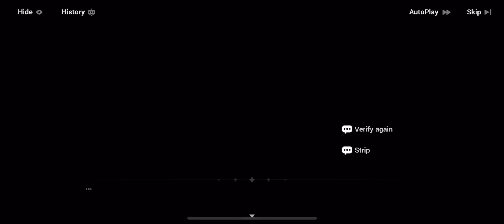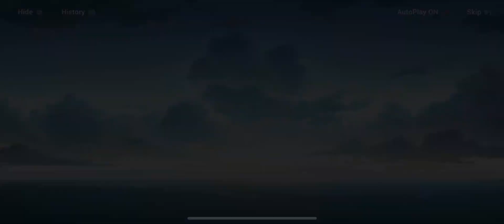Honkai Impact 3 End of the World 051 Diving deep into ‘Shariac’s’ past